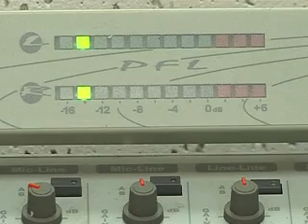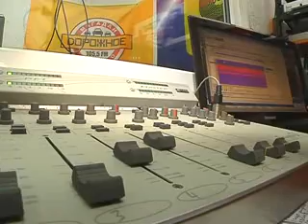Настройте свои радиоприемники на волну 88,5 фм